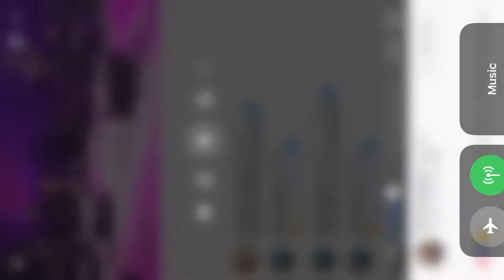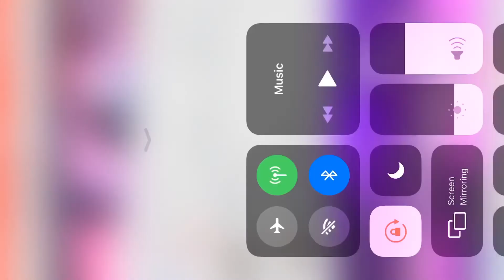Long Train Running (DoobieBrothers)- Herbert Deas, Tiyane Clark , Myron & Reel Deep Band Cover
A cover of the classic DoobieBrothers hit LongTrainRunning with the band ReelDeep at the RiverFrontFestival in Virginia